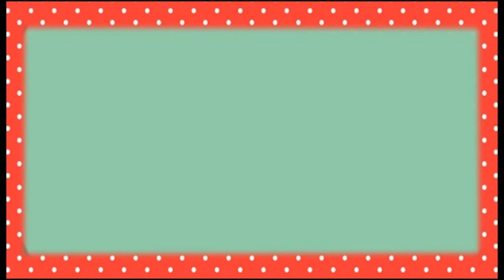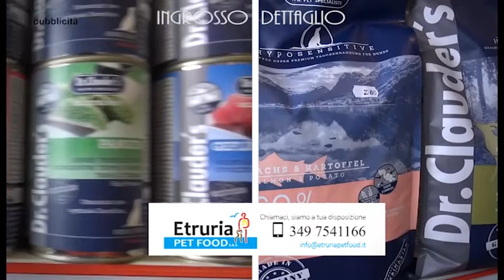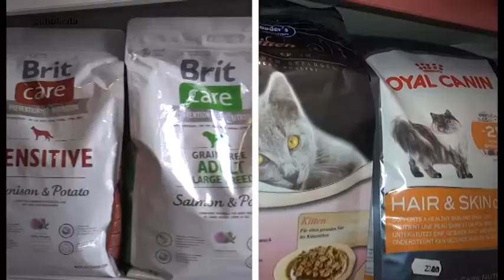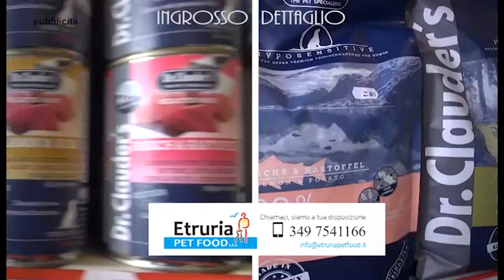"Cronache bestiali" puntata n.10